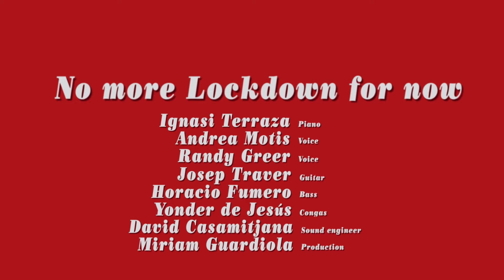No more lockdown - Ignasi Terraza & Randy Greer with Andrea Motis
Videoclip: No more lockdown (Ignasi Terraza)
Randy Greer, Andrea Motis: vocals
Ignasi Terraza: piano
Josep Traver: guitar
Horacio Fumero: bass
Yonder de Jesús Peña: congas
Terraza & Randy Grer, Around the Christmas Tree (Swit Records 2020)

Lyrics:
I have a wish for this Christmas:
stroll down the streets with you,

Sharing these days
With my folks and mates,
No more lockdown for now.
I want to feel safe this Christmas,
forget our fears about health,
with lots of hugs,
and Shaking hands,
I dream of riding with Santa,
Feeling fresh air on my face,
Seeing People’s smiles
bright lights in their eyes,
warming their hearts with our embrace.
I wish you a grand merry Christmas
And a happy New Year’s Eve,
With peace everywhere,
People taking care,
(1) No more lockdown for now,
(2) No more lockdown for ever more,